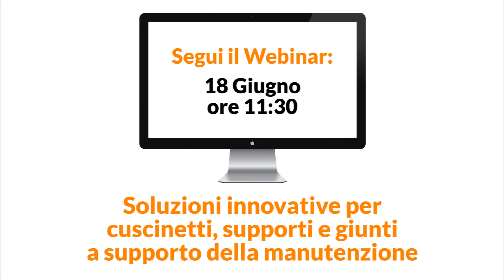MaintenanceStories 2021 - Parola Allo Sponsor - Timken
Intervista con Marianna Uccellani, Territory Sales Manager e Referente per la Distribuzione Industriale di Timken Italia, Main Sponsor MaintenanceStories durante Il Mese della Manutenzione - Giugno 2021, evento organizzato da A.I.MAN. e TIMGlobal Media.